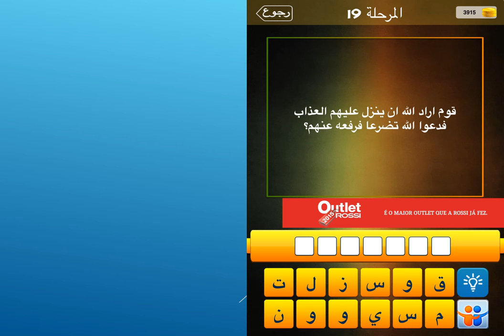قوم اراد الله ان ينزل عليهم العذاب فدعوا الله تضرعا فرفعه عنهم ؟